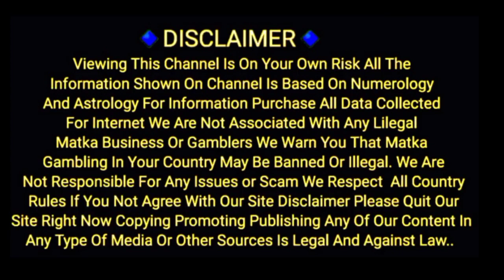LAKSHMI DANKA CHART 21/06/2022 KALYAN MAIN BAZAR